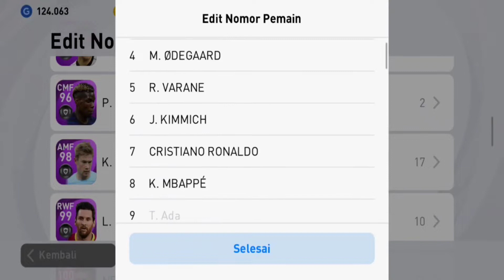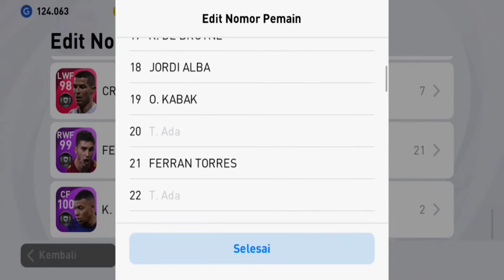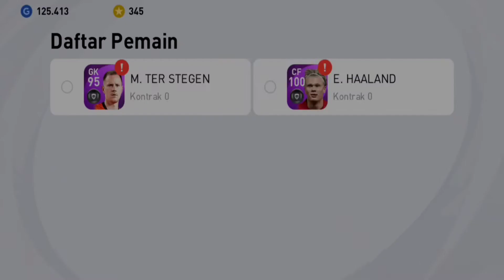Trio Paling Mematikan | eFootball PES 2021 Mobile Gameplay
Ronald Gaming kembali menghadirkan eFootball PES 2021 Mobile gameplay dengan tiga penyerang tajam dan mematikan. Mereka adalah Messi, Neymar, dan Haaland. Ingin tahu keseruan gameplaynya? Nonton video ini sampai selesai.